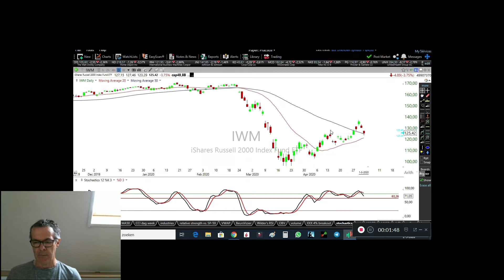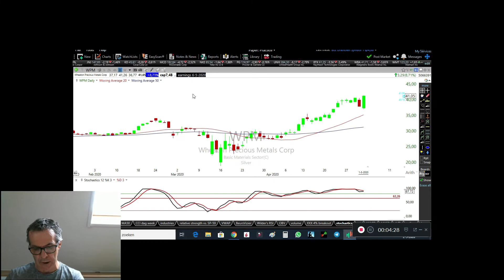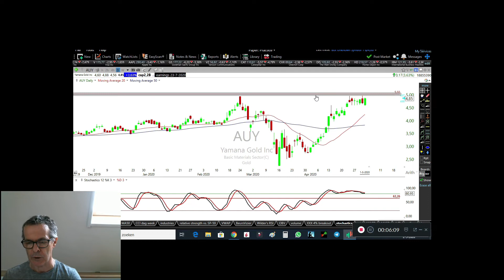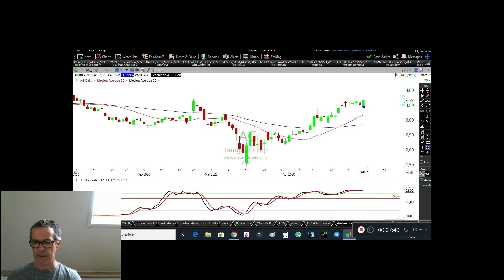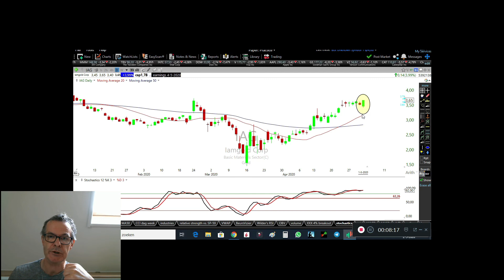Staan we aan de vooravond van nieuwe all time highs of juist van veel lagere niveaus?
Volgens de een staan de beurzen over niet al te lange tijd weer op nieuwe, all time highs. Anderen weten zeker dat we eerst veel lagere niveaus gaan opzoeken. Wat denk jij? Laat hieronder je mening achter, ik ben heel benieuwd.